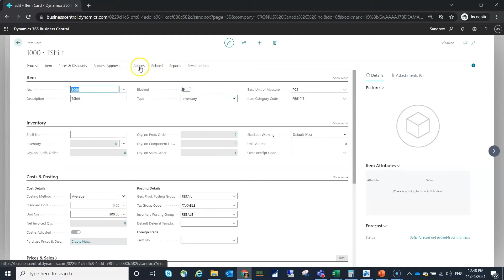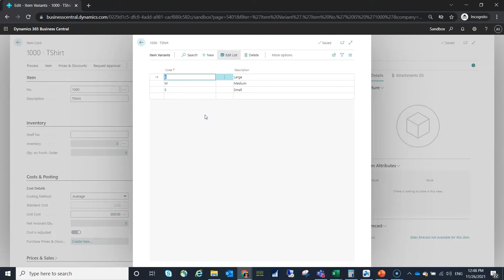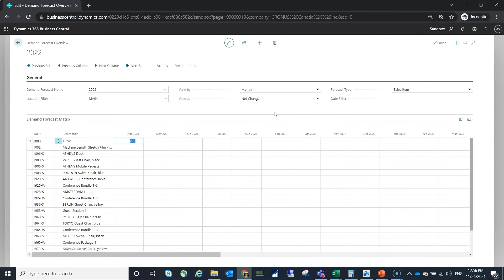Item Variants on Forecasts | Business Central 2021 Features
Many customers want the simplicity of 1 item card but need the versatility of being able to track that item by a variant. In the Demand Forecast of an item, users can now specify which variant you would like the planning worksheet to consider. This has greatly improved functionality for Planners.